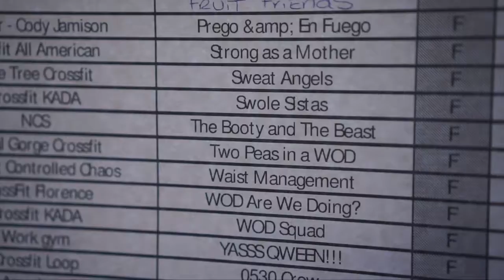festivus fall 2019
Video by Maddie Rudolph